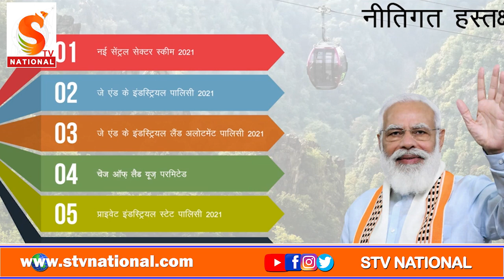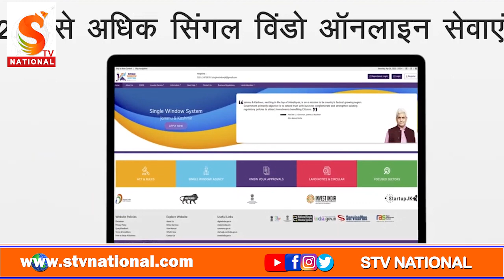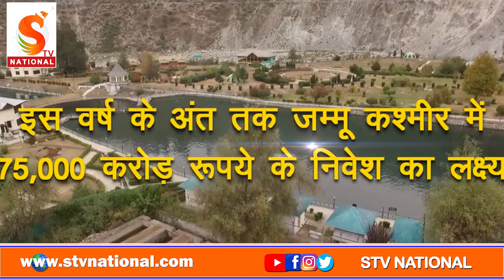Stv National || Giving impetus to investment opportunities in Jammu and Kashmir || BJP || JP NADDA